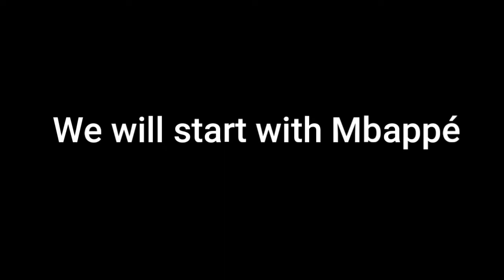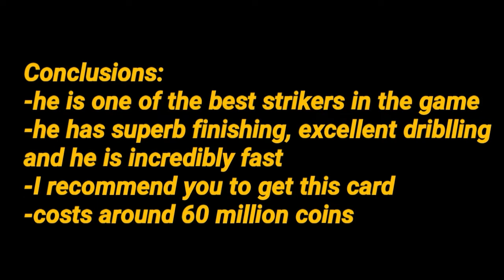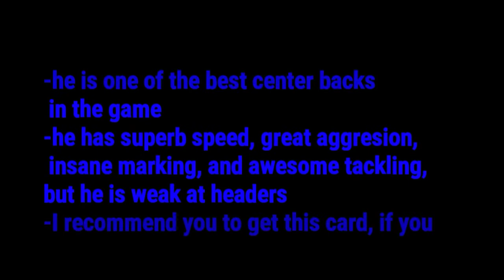UTOTS VAN DIJK & UTOTS MBAPPÉ - FULL GAMEPLAY REVIEW || FIFA MOBILE 20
Also like this video  if you like the content I create !

Contactati-ma & urmariti-ma aici :
- Facebook : Florentin Gabriel Florea
- Pagina de facebook canal : Florentin YouTube
- Instagram canal : florentin_youtube

Intrebari frecvente :
- Ce telefon ai ? - Samsung J5 2016
- Cu ce filmezi ? - Du Recorder
- Cu ce editezi ? - InShot

Donati : 1€ = mod
                2€ = mod + promovare ( intr-un video )
                3€ = mod + promo ( in video de team upgrade si pe comunitate )
                5€ = colaborare